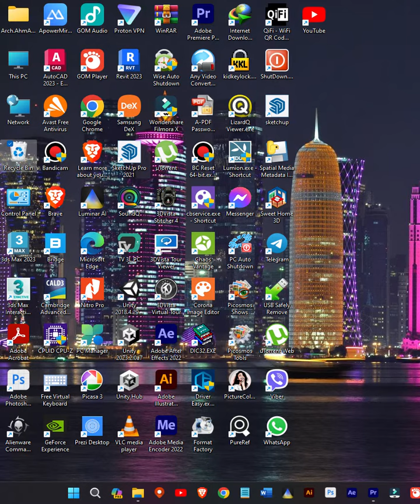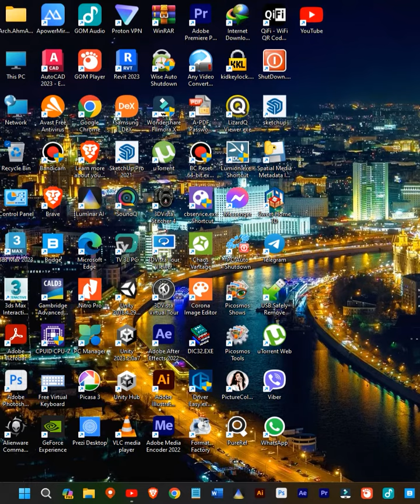3. Clean (clear, recent, prefetch, temp, recycle bin) _Arch.AhmAdMD